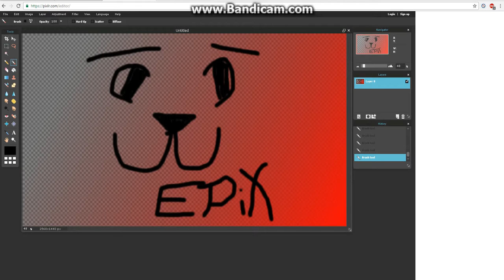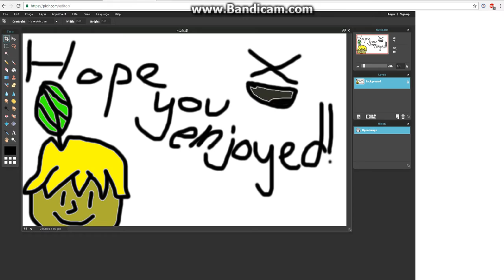The Messed-Up ROBLOX Video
No Desc :D